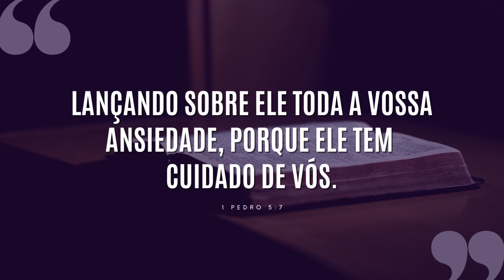COMO FALAR DIRETO COM QUEM RESOLVE — AGORA!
Não precisa pegar fila, nem precisa fazer agendamento! Acesse agora mesmo, através de uma simples oração, ao que tem poder de resolver todos seus problemas e ansiedades: Deus.